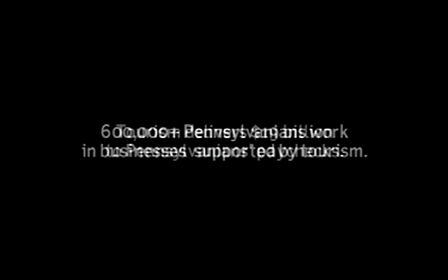Save Our Towns